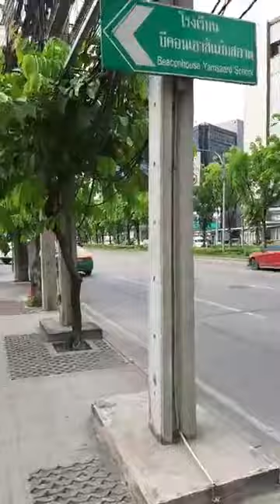สายลุย คุยกับด่าน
ผมเป็นคนขี้สงสัยไง.. เห็นผู้ใช้รถใช้ถนนโดนจับปรับอย่างไร้ดุลยพินิจ เกิดอาการรับไม่ได้ ก็เลยลองมาเดินตามหาป้ายห้ามรถบรรทุกเข้าซอยรัชดา 19 พื้นที่ สน.สุทธสาร